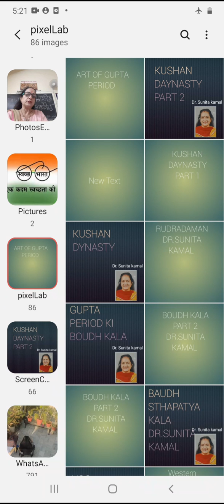गुप्त काल की कला Dr.Sunita Kamal 15 dec